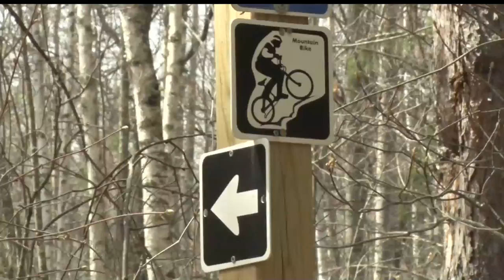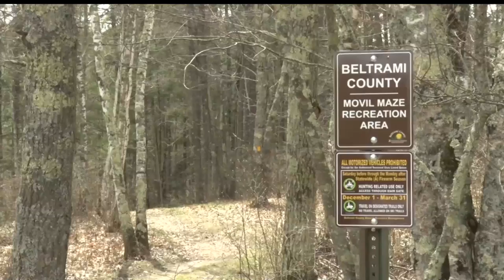Northwoods Adventure: TrekNorth Launches Mountain Bike Team